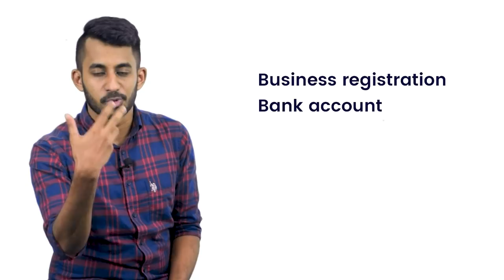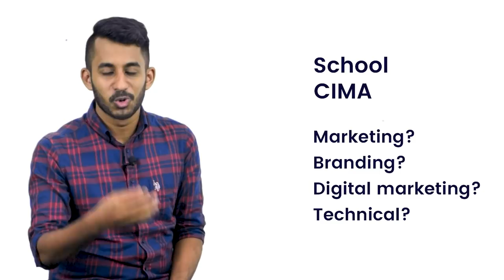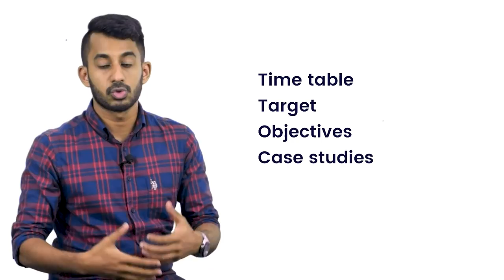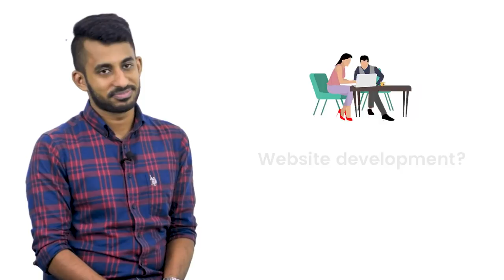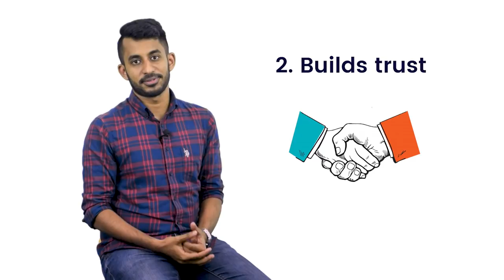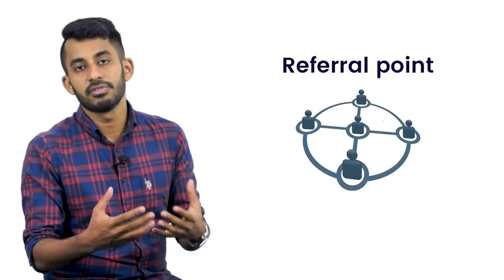Tips To Start a Business From IKON Founder | Dulinda Perera - Simplebooks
It’s time for another fascinating interview, and today, we’re jumping in to Digital Marketing 🥳

Meet Dulinda Perera 👋

You might have heard for his nifty startup: IKON. Over the last few years, they’ve managed to achieve some incredible feats. And, it all started with an idea Dulinda once had.

But hey, don’t let us tell his story for you. Hear it from the founder himself 🙌🏽

On today’s video, he’ll walk you through his journey from starting IKON at the young age of 21 to growing the business to where it is today 💯

If you’re an entrepreneur looking for a little inspiration, this video is for you!